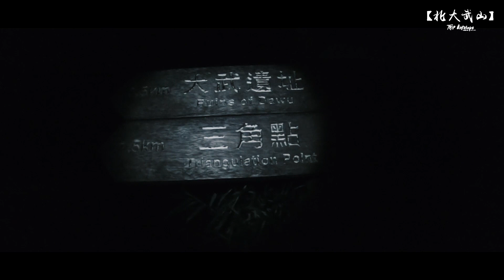北大武山 Kavulungan【Feat.健行筆記】│走跳羚羊 Trip Antelope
【寧可山下做足準備，也不要山上喊累⋯】
拜訪人生第一座百岳「北大武山🗻」
登山志不在爬升的速度，而是人與人之間的溫度！